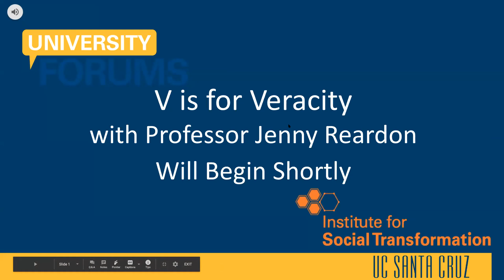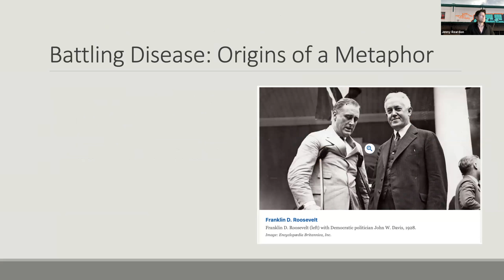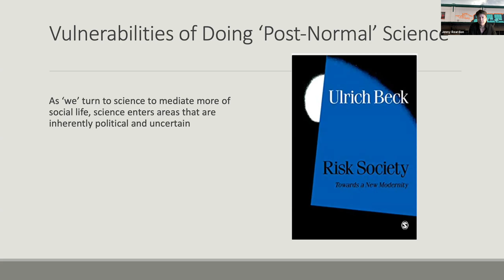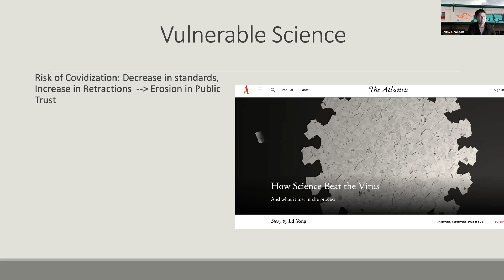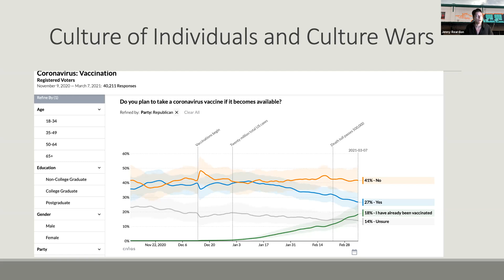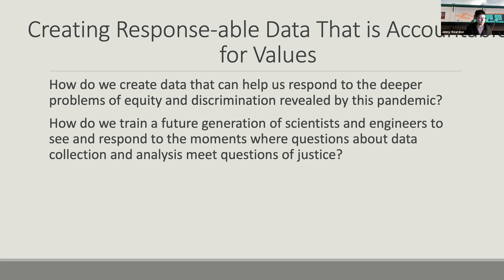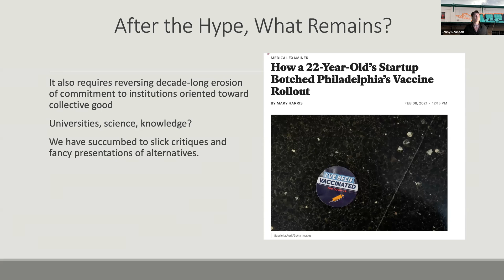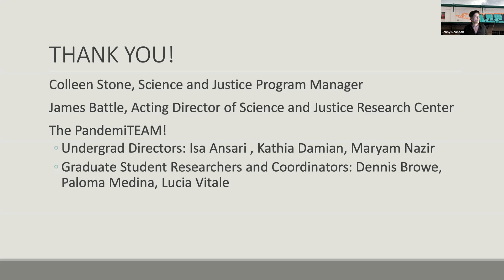University Forum: V is for Veracity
Metaphors of war and battle in fighting COVID-19, now commonplace, can have their own problematic effects on how we imagine and act in the face of the pandemic. The “us vs. them” imagery that war metaphors promote pulls us away from veracity—“trustworthy truths” that foreground human (and nonhuman) relations and interdependencies. The pandemic provides an opportunity to mobilize veracity for a more just post-COVID-19 future.